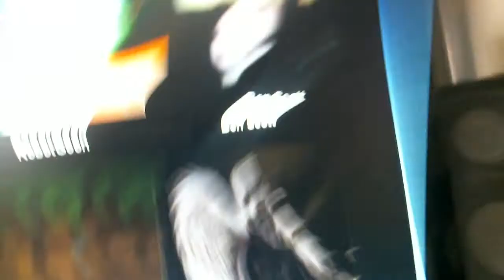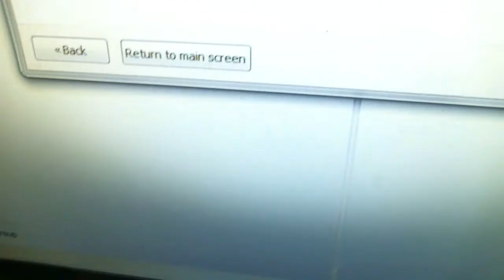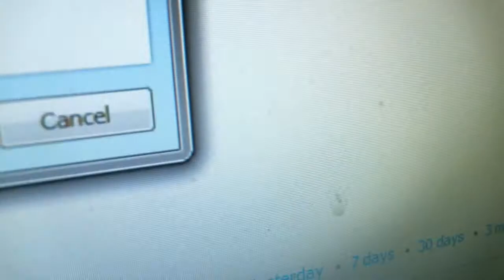skype no sound problem (already fixed)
this is already fixed i am just keeping it for the views